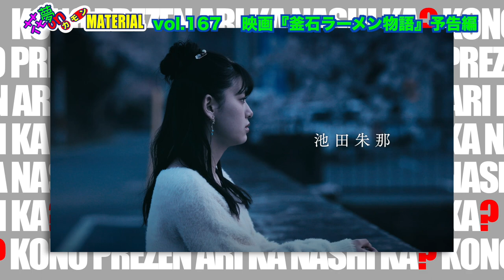震災復興テーマに涙と笑いとラーメンとライダーと!?映画『釜石ラーメン物語』今関あきよし監督インタビュー花夢on MATERIAL No.167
8月12日（土）朝10:45〜配信開始★

岩手県・釜石市を舞台に、震災の津波で母を失った家族の復幸の物語。
『アイコ16才』をはじめ数々の作品を世に送り出して来た
今関あきよし監督が８年かけて創り上げた物語。
主演は、仮面ライダーゼロワンでデビューし
今やモデル・女優としても活躍する井桁弘恵が体当たりで演じている。
８年かけて釜石に通った今関監督の思いはどこにあるのか？
監督ならでは仕掛けなどなど、インタビューで明らかに❣️
インタビューを観て、映画を観て、ラーメンを食べに行って下さい❣️

映画『釜石ラーメン物語』監督：今関あきよし　脚本：今関あきよし、いしかわ彰
出演：井桁弘恵、池田朱那、利重剛、渡辺哲、大島葉子 他
8月19日(土)〜シアターセブンにて公開❣️

短編映画『北風だったり、太陽だったり』
短編映画『プレーヤーズ・トーク』
監督・脚本：森岡 龍　出演：橋本一郎、足立理、川添野愛 他
8月4日(金)〜アップリンク京都、8月5日(土)〜シアターセブンにて公開

ドキュメンタリー映画『丸木位里・丸木俊 沖縄戦の頭 全14部』
監督・撮影：河邑厚徳　出演：新垣成世、石川洋文、島袋由美子 他
7月28日(金)〜京都シネマ、7月29日(土)〜第七藝術劇場
8月11日(金)〜神戸映画資料館にて公開

映画『かば』1年間定期上映　★　監督・脚本：川本貴弘
出演：山中アラタ、辻笙、さくら若菜 他
マイクロシアターMATERIAL　第２・第４月曜日・19:00〜